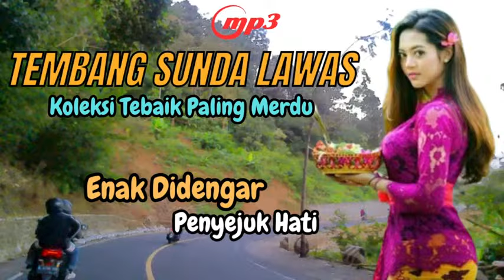Tembang Sunda Lawas Koleksi Terbaik Paling Merdu🛑NonStop🛑Enak Didengar Untuk Bersantai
Semoga dengan adanya hiburan dari MP3 ini bisa menemani sahabat di waktu ativitasnya maupun diwaktu istirahatnya.
Terimakasih sudah suport entoes channel dengan cara Like SUBSCRIBE komen dan share ke teman anda semua. terima kasih semoga jadi amalan ibadah yang baik dan selalu diberikan kesehatan , keselamatan serta dilimpahkan rizkynya. serta dimudahkan dalam segala urusannya. Aamiin.